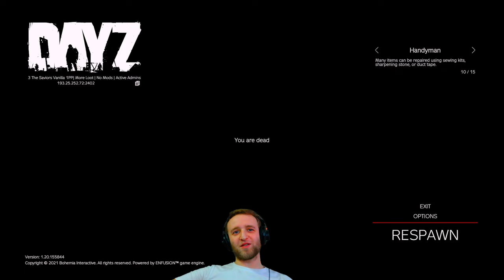DayZ: Śmiech na granicy ŻYCIA i śmierci z moim uczniem DIEGO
Szukasz czegoś, co pozwoli ci rozruszać mięśnie brzucha i wyrwać się z codziennej rutyny? Oto filmik, którego szukasz!
"DayZ: Śmiech na granicy życia i śmierci z moim uczniem Diego" to prawdziwa kopalnia zabawnych momentów i sytuacji, w których bohaterowie muszą walczyć o przetrwanie w świecie pełnym niebezpieczeństw.
Od początku do końca filmiku będziesz trzymać kciuki za nauczyciela i jego ucznia Diego, którzy ryzykują swoje życie, walcząc z przeciwnikami i brakiem jedzenia i wody.
Ale co najważniejsze, na ich twarzach zawsze pojawia się uśmiech - nawet wtedy, gdy wszystko wydaje się stracone.
Więc zapomnij o wszystkim, co cię trapi i przygotuj się na dawkę dobrego humoru i emocji. Obejrzyj ten filmik, a na pewno nie pożałujesz!